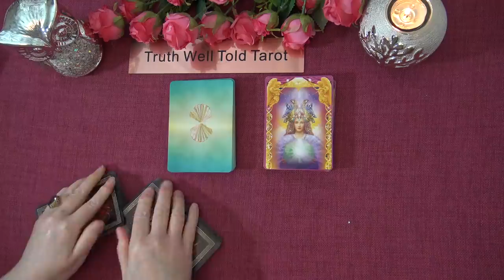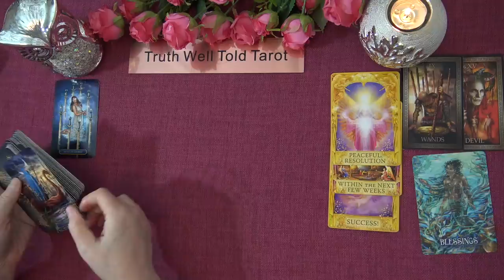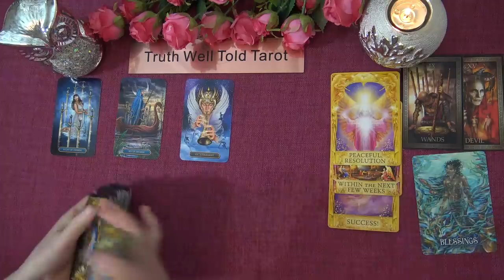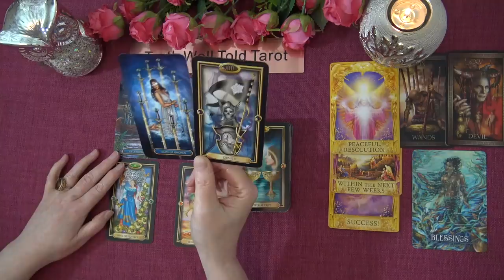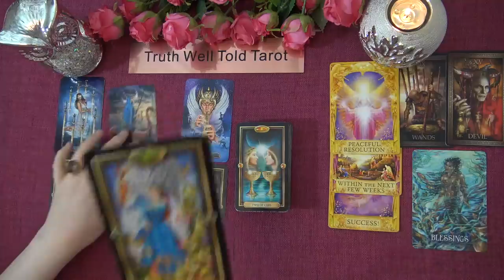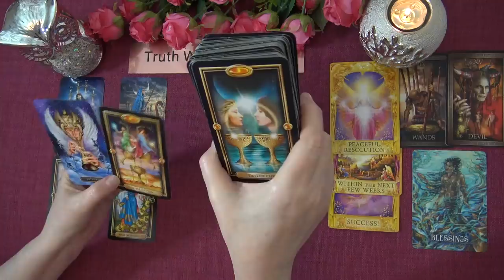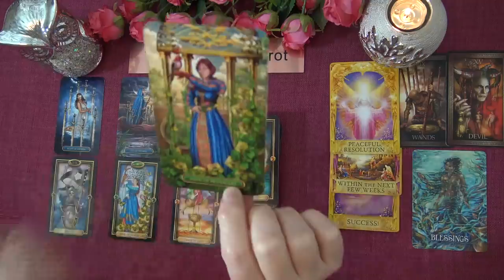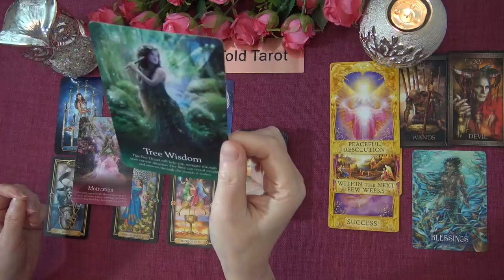SAGITTARIUS WEEKLY TAROT "AN IMPORTANT NEW CONNECTION SAGITTARIUS" March 8th-14th 2021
Andrea xx